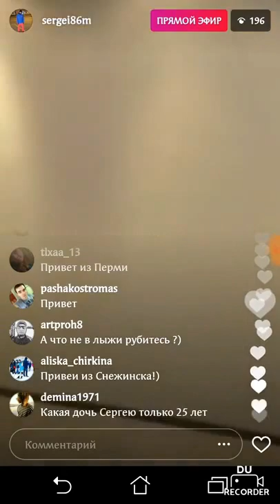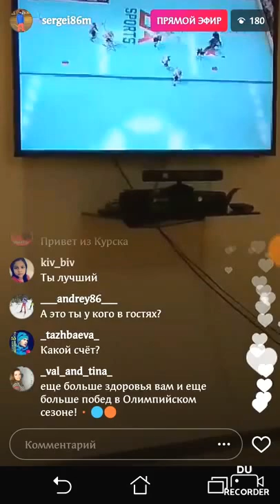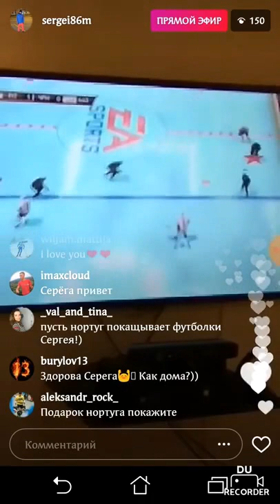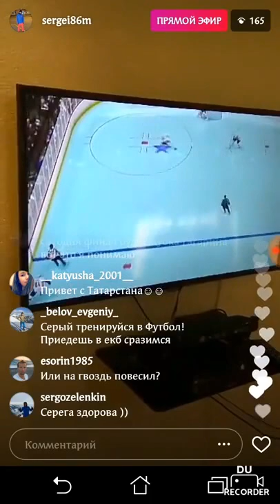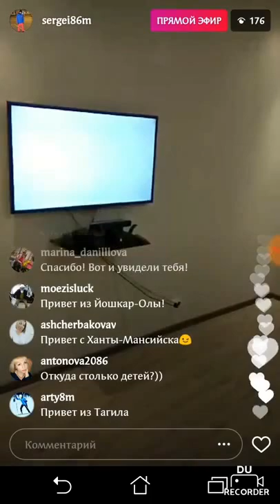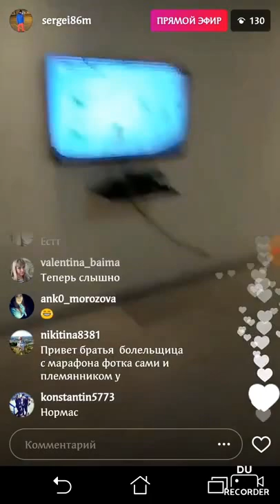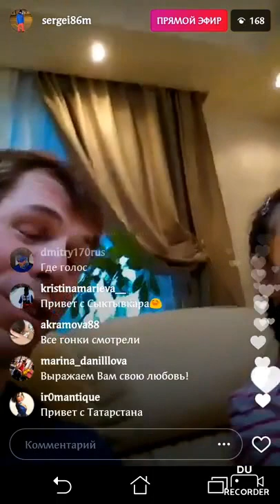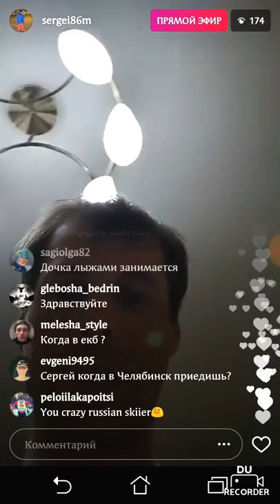Прямой эфир С.Устюгова 12.04.2017